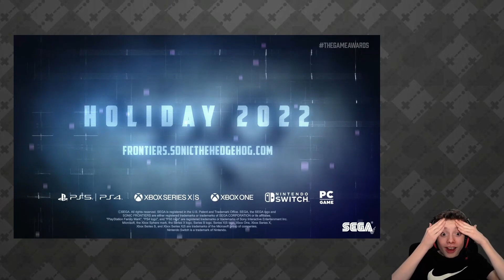literally the only hype thing in this presentation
This is REALLY cool but honestly the presentation tonight was pretty bad. Then again, I AM posting this before it ends so there could be more.